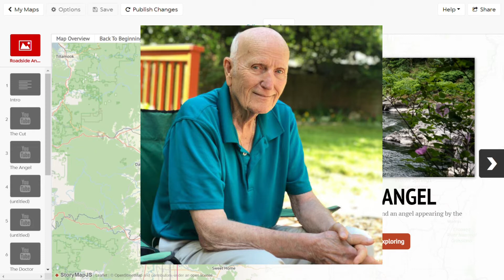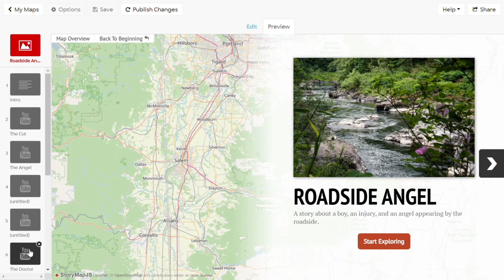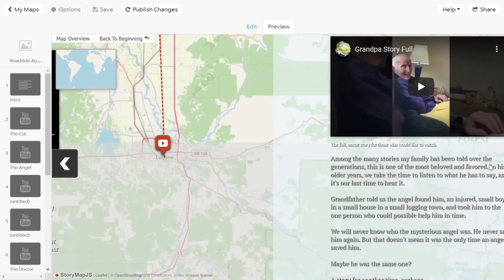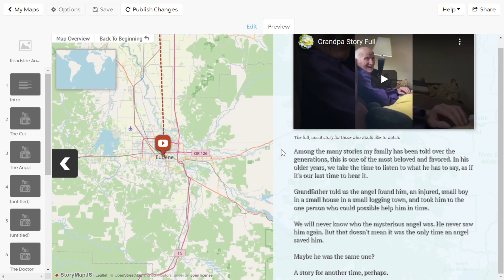Final Story Video